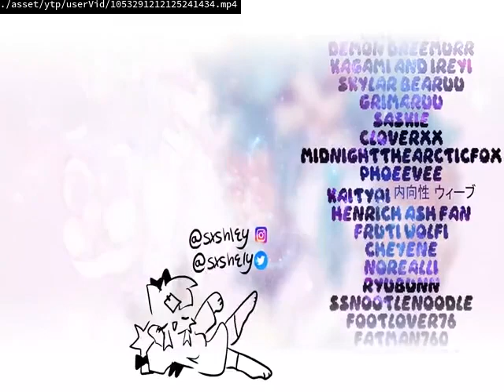No More 24 Hours